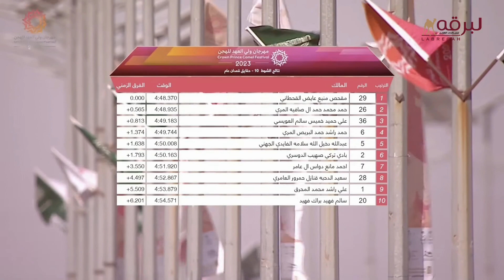ش10 مساح لـ مقحص منيع عايض القحطاني (مهرجان ولي عهد السعودية) 5-8-2023م حقايق قعدان عام 4:48:37